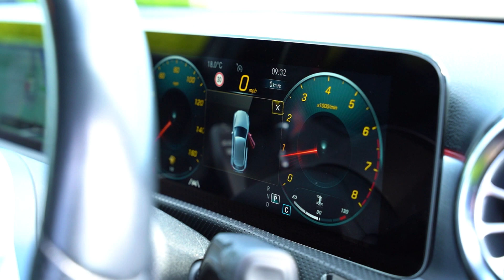2018/68 MERCEDES-BENZ A-CLASS 1.3 A 200 AMG LINE PREMIUM 5d 161 BHP